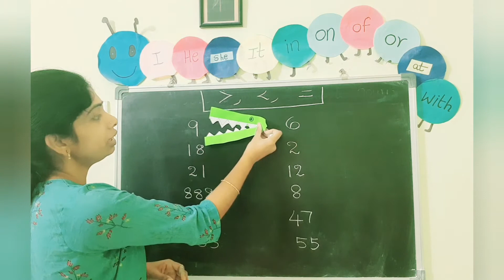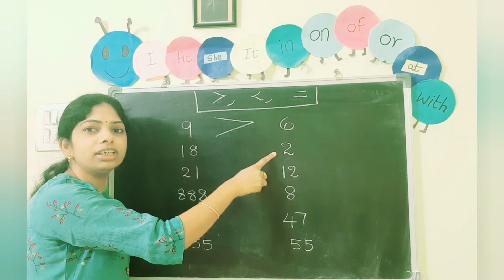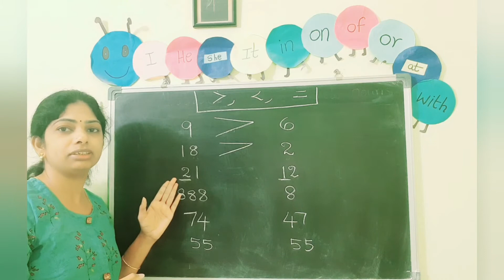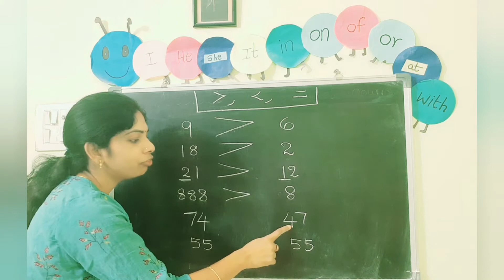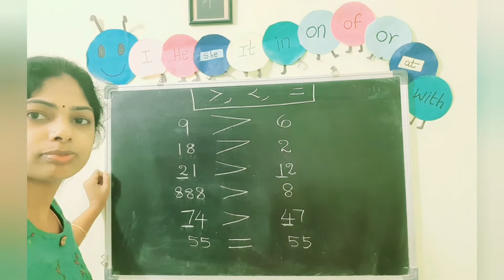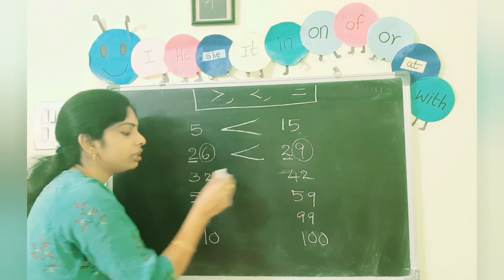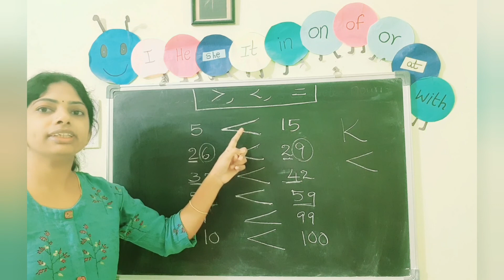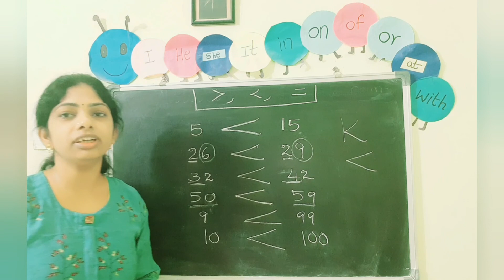Greater than,Less than ,Equal to concepts for pp-2 kids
In this video greater than less than equal to concepts for ukg kids were explained with detailed examples.Hope ur kids will under easily.